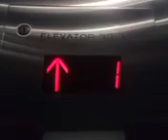February 14, 2024